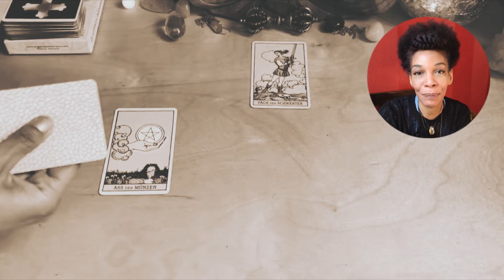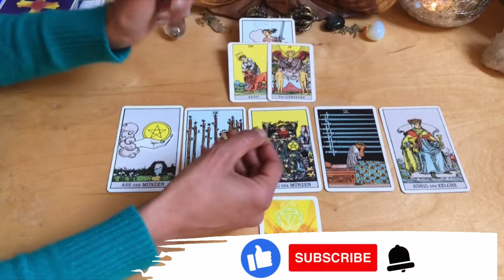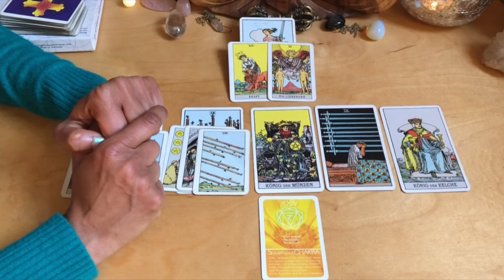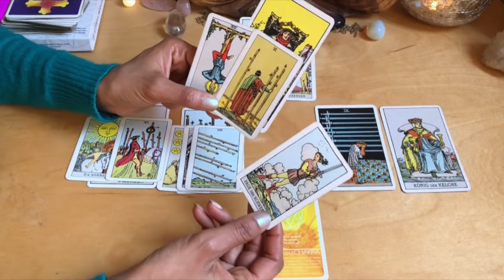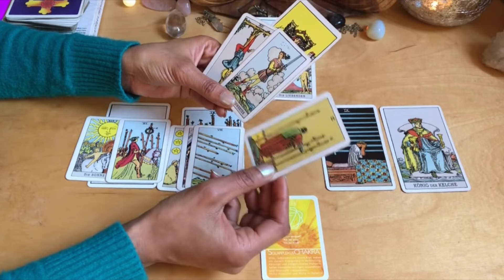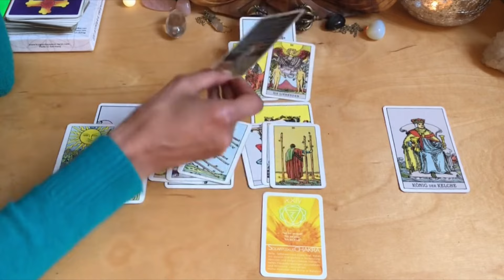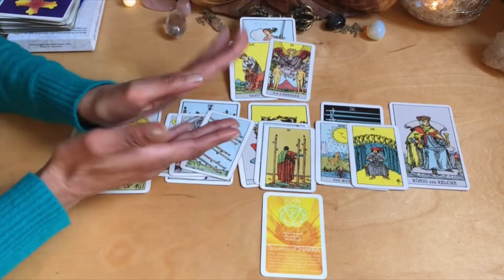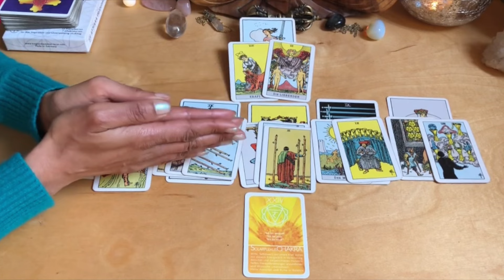JUNGFRAU ♍️ Eine tiefe ANALYSE ♍️ TAROT März 2024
Im März tauchst du nochmal in ein Thema ein, dass dich nicht loslässt. Du möchtest dich  vergewissern, ob nicht doch Veränderungen, Versöhnungen oder Ähnliches möglich sind, oder ob es letztendlich Zeit ist, weiterzugehen:
Das allgemeine Tarotreading für Jungfrau Sonne, Aszendent, Mond und Venus mit den energetischen Tendenzen für März 2024.